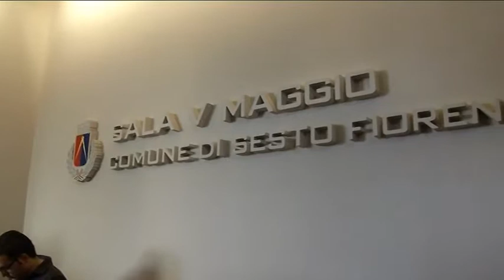2015-09-16 - SESTO FIORENTINO, ESPULSI GLI OTTO CONSIGLIERI -RIBELLI-